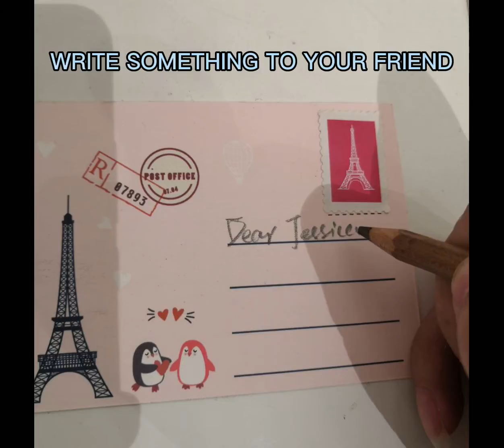Tookytoy TH931 POST BOX